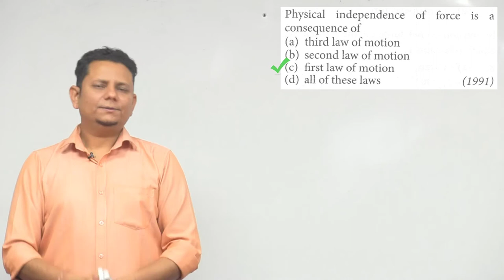Physical independence of force is a consequence of (a) third law of motion (b) second law of motion